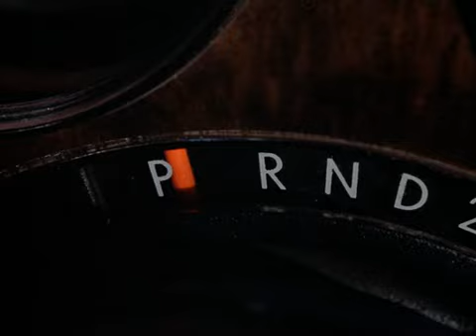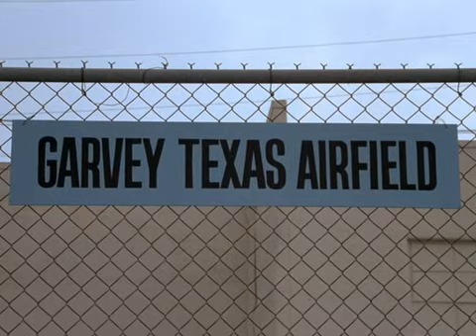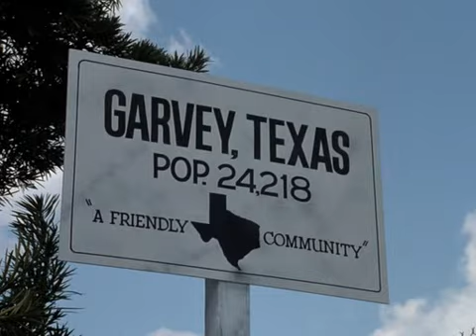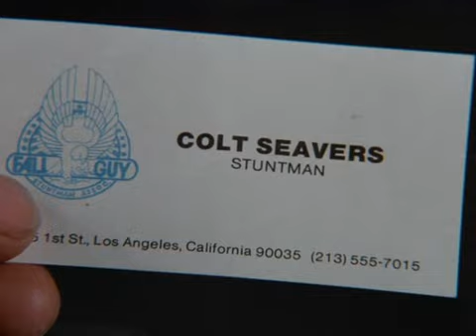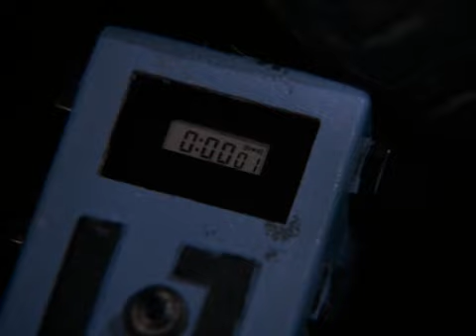Ein Colt für alle Fälle S02 E21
42. Der schnelle Max (2.21)
(The Chase)
Autoknacker Max wird Zeuge eines Mordes. Die Täter verfolgen ihn und lassen auch nicht von ihm ab, als er wegen Autodiebstahls ins Gefängnis wandert. Weil Max um sein Leben bangt, soll Colt ihn nach Los Angeles holen.